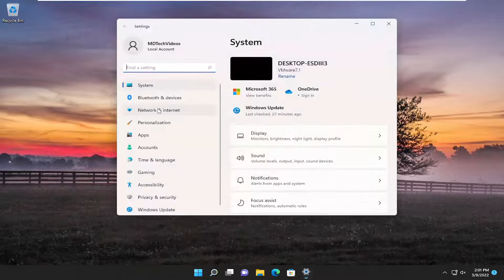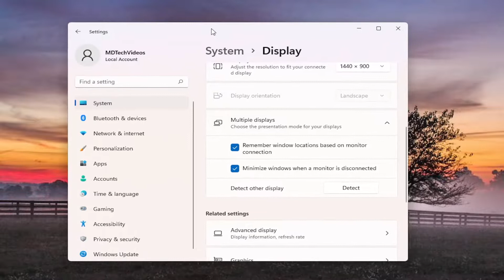Hide or Show Taskbar on Second Monitor - Switch Main Desktop to Other Monitor - Windows 11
Windows 11 allows you to hide the taskbar on your additional monitors while keeping it enabled on the primary monitor. You’ll have to tweak the settings to do that, and we’ll show you how.

Later, you can re-enable the taskbar on all your monitors if you want.

Issues addressed in this tutorial:
hide or show taskbar on second monitor
hide taskbar on second monitor windows 10
how to show taskbar on second monitor windows 10
hide or show taskbar on second monitor all the time
hide or show taskbar on second monitor at same time
hide or show taskbar on second monitor at startup
hide or show taskbar on second monitor by default
hide or show taskbar on second monitor but no display

Do you have a dual monitor setup and you usually use the second screen for presenting something? In case you are presenting something, the Taskbar is completely unnecessary and is not required. Even if you are generally using your computer and do not want a taskbar on your second screen, in this post we have covered a way of doing so. Windows come with this feature built into it that lets you disable the taskbar on a second screen or projector connected to your computer.